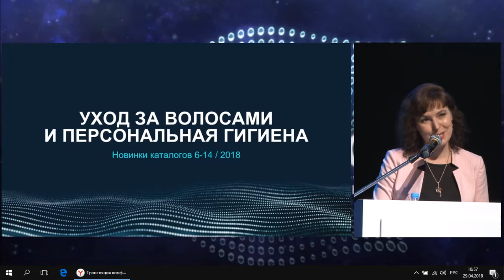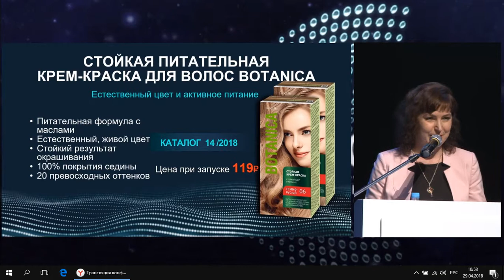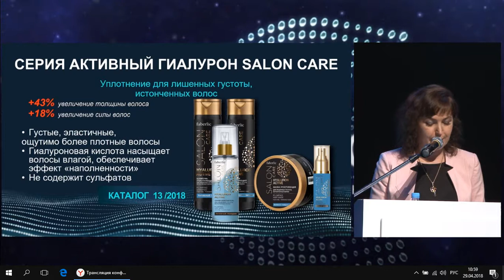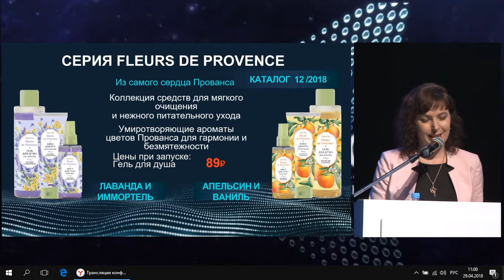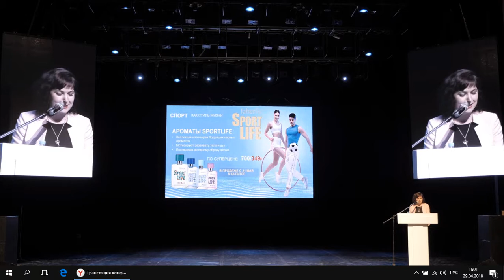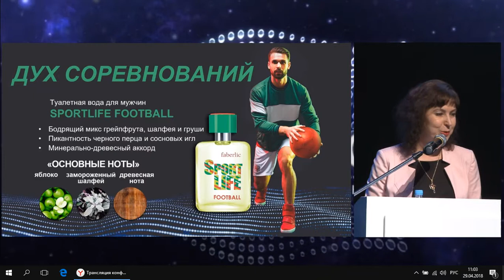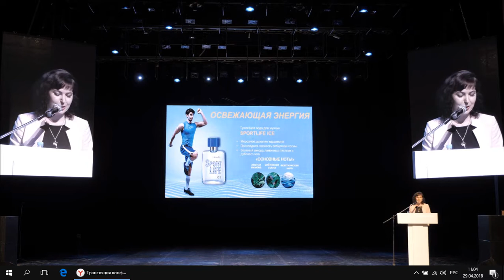Новинки летних каталогов Faberlic 2018